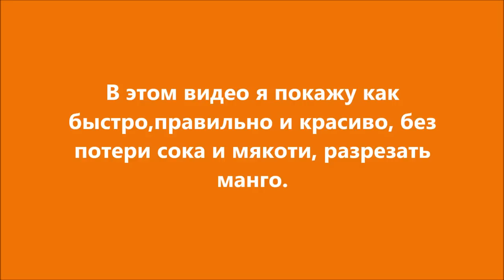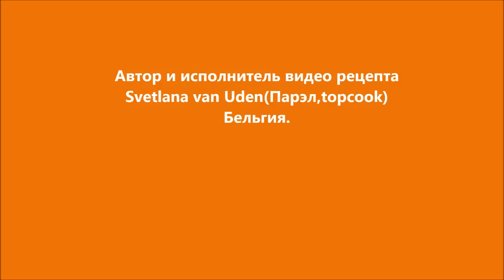Как правильно и красиво разрезать манго.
В этом видео я покажу как
быстро,правильно и красиво, без
потери сока и мякоти, разрезать
манго.